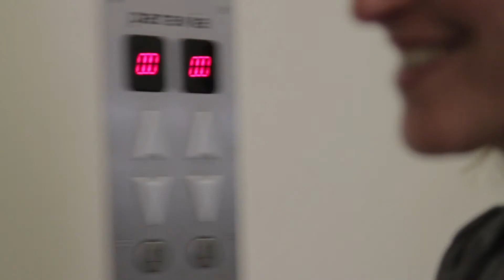Hello! Barbara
Barbara Ebhardt in Hello bank! si occupa della produzione e dello sviluppo dei prodotti di daily banking.